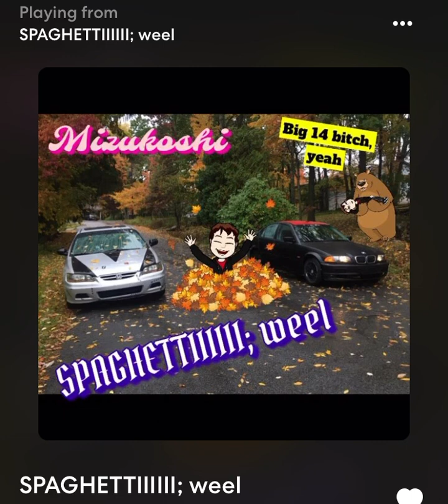Mizukoshi - SPAGHETIIIIII; weel